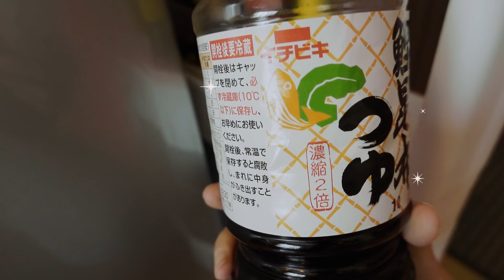อยู่แต่บ้านทำอะไรบ้าง? | ZuvapitSnap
นี่คือส่วนของกิจกรรมช่วงนี้นะคะที่จริงติดซีรี่ส์ด้วย5555 แต่ช่วงที่ถ่ายคลิปยังไม่ติดเลยไม่ได้ถ่ายไว้ให้ดูเอาเป็นว่าเพื่อนๆดูซีรี่ส์เรื่องอะไรกันอยู่แนะนำได้นะคะ ส่วนช่วงนี้เตยติด mine มากรอดูทุกสัปดาห์และนับวันรอวันที่ได้กลับไปทำงานด้วย :) ดูแลสุขภาพกันด้วยนะคะ